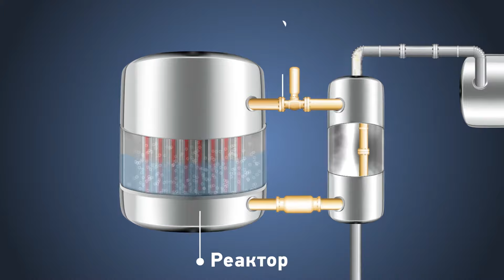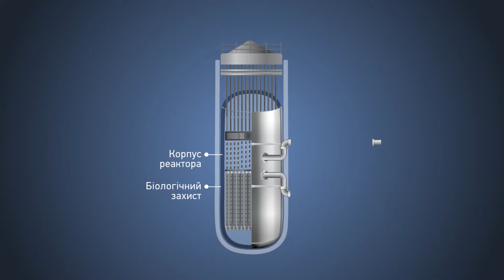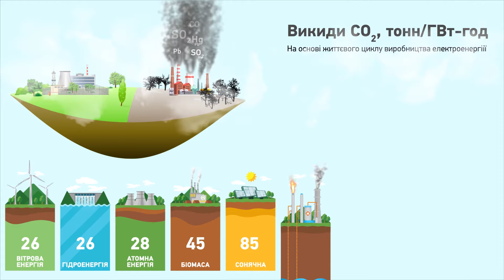Анімаційний ролик «Як працює АЕС»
Звідки українці отримують понад 50% електроенергії? Що спільного між каструлею та ядерним реактором? Скільки грамів урану треба, щоб замінити 4 тони вугілля? Як відбувається ланцюгова ядерна реакція? Про все це ви дізнаєтесь, подивившись новий анімаційний ролик Енергоатома «Як працює АЕС».

Мало не забули, неочікуваною новиною для багатьох стане надзвичайний рівень безпеки, який гарантують сучасні українські АЕС, а також той факт, що за рівнем викидів забруднюючих речовин АЕС практично не відрізняються від найчистіших вітроелектростанцій. Менше трьох хвилин вам знадобиться, щоб отримати базові знання про найпотужнішого виробника електроенергії в Україні – НАЕК «Енергоатом».